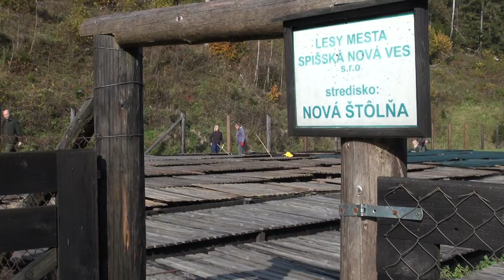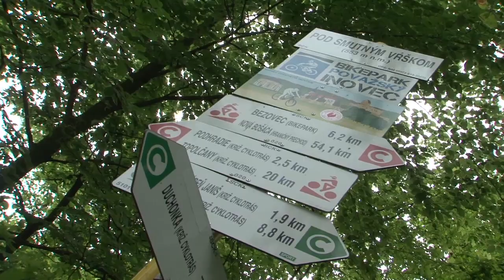Buky do lesa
Umelá a prirodzená obnova bukových lesov, spôsoby obnovy, zber lesných semien